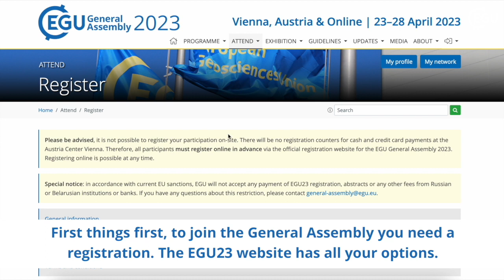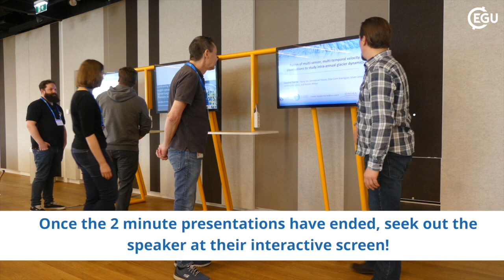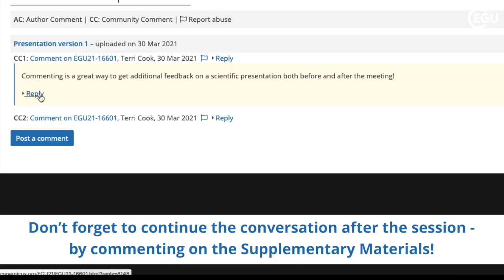EGU General Assembly guide for the AUDIENCE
Are you a planning on attending EGU23? Are you a bit unsure of what to expect at the General Assembly? We have put together this simple guide to walk you through what to expect in an an oral session, a poster session or a PICO session, whether you are joining us on-site or virtually!

If you have any questions about the General Assembly, head over to the EGU23 website for all the answers